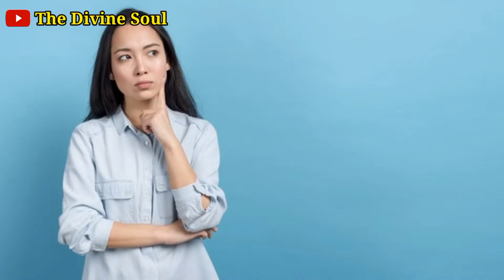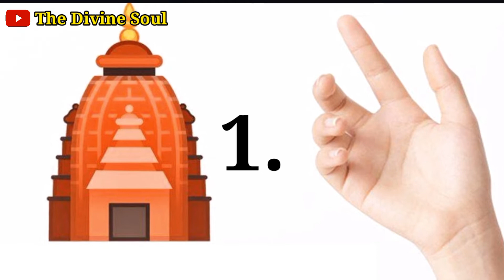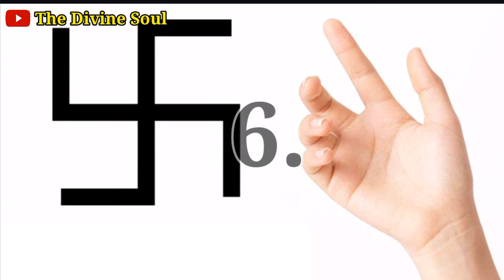अगर आपकी हथेली पर भी इन 10 निशानों में से एक भी निशान मौजूद है तो .... इसके प्रभाव जरूर जाने